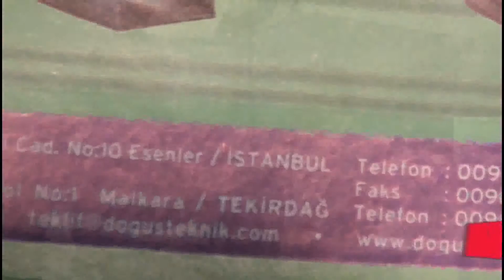Doğuş Teknik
Doğuş Teknik hakkında bilgi sahibi olmak için videoyu inceleyebilirsiniz